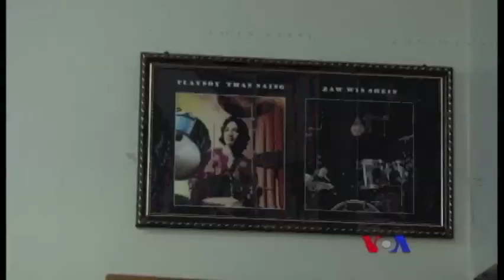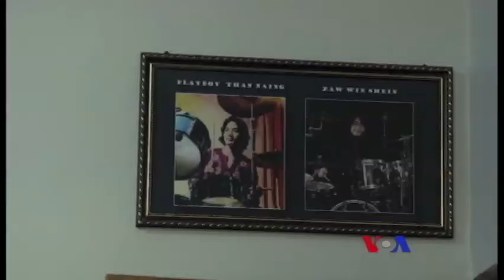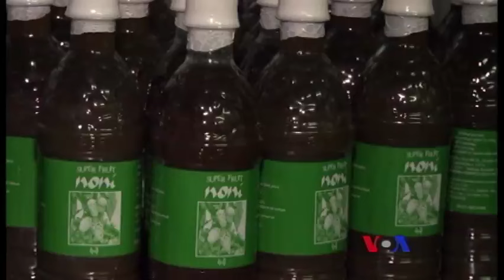ေအာ္ဂဲနစ္ၿခံသမား ပေလးဘိြဳင္းသန္းႏိုင္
ျမန္မာႏိုင္ငံမွာ သဘာဝနည္းနဲ႔ စိုက္ပ်ဳိးတဲ့ ေအာ္ဂဲနစ္လို႔ေခၚေနၾကတဲ့ စိုက္ပ်ဳိးေရး နည္းလမ္းကို စတင္အသံုးျပဳေနၾကၿပီး ႏိုင္ငံတကာ ေစ်းကြက္အထိ တင္ပို႔ႏိုင္ေအာင္ ေအာ္ဂဲနစ္ၿခံ စိုက္ပ်ိဳးေရးလုပ္ေဆာင္ေနသူကေတာ့ ဂီတနဲ႔လည္း နာမည္ေက်ာ္ခဲ့တဲ့ ပေလးဘိြဳင္းသန္းႏိုင္ျဖစ္ပါတယ္။ သူ႕အေၾကာင္း အစီအစဥ္မွာ တင္ဆက္ေပးပါမယ္။